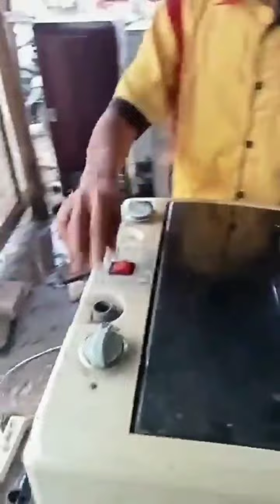WAJIB DICOBA... SIMPLE CARA ATASI MESIN CUCI 1 TABUNG TIDAK BISA NYUCI DAN NGERINGIN